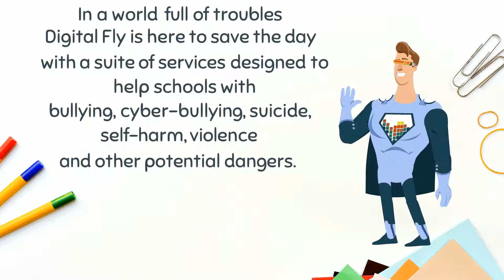Digital Fly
Digital Fly Super Hero